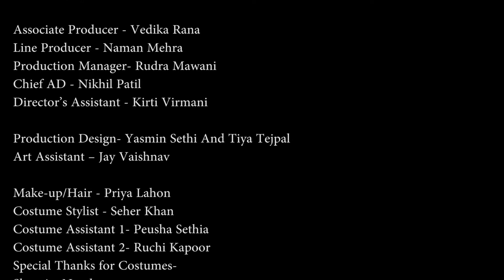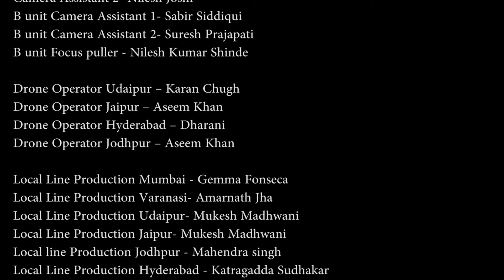Living Palaces of Taj